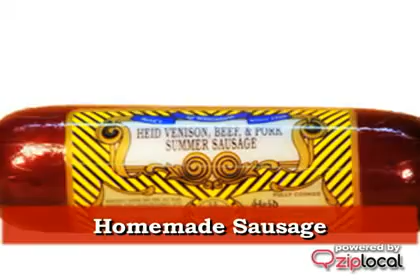Market Square Cheese - (608)254-8388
Market Square Cheese